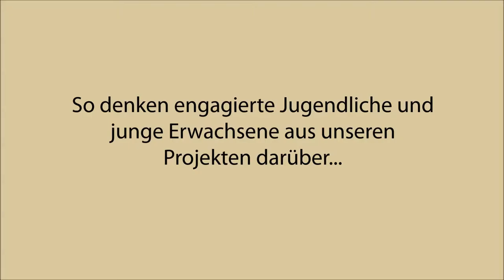Nori aus Peru - International Youth Day 2015